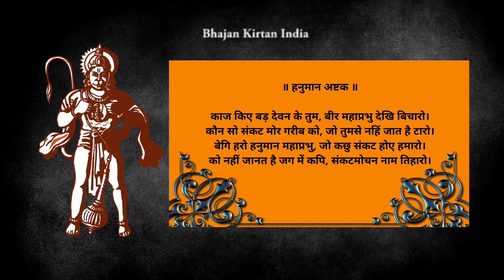संकटमोचन हनुमान अष्टक, Sankat Mochan Hanuman Ashtak, HARIHARAN style, Hindi Lyrics Hanuman Chalisa